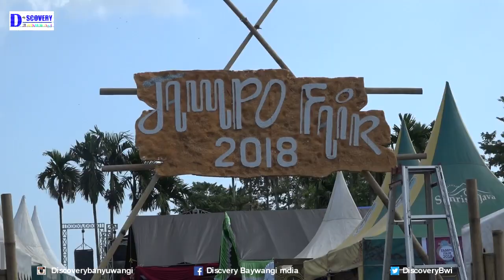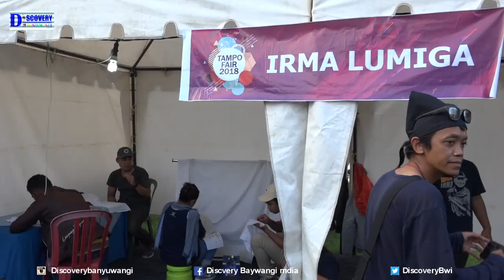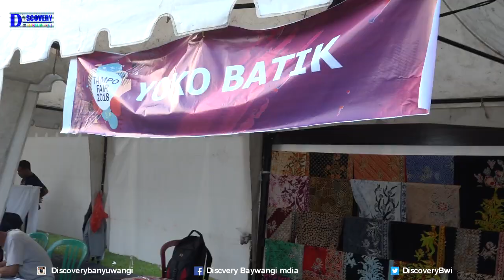Tampo Fair 2018 Pusatnya Batik Banyuwangi Festival,UMKM Cluring